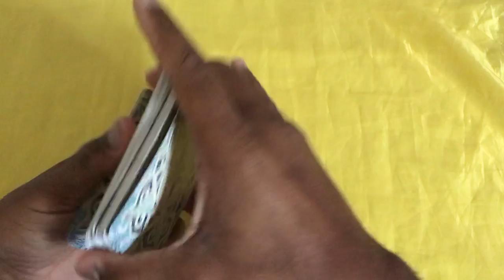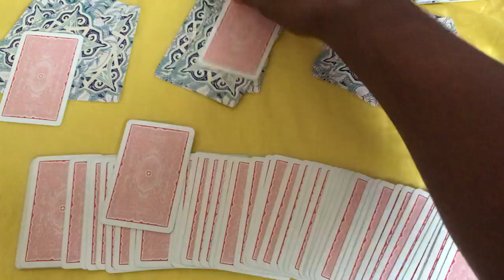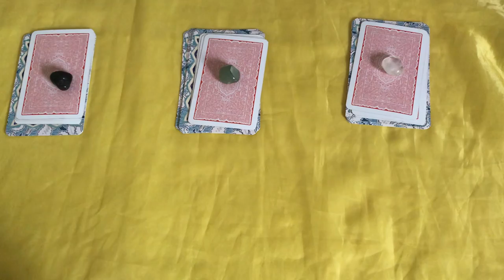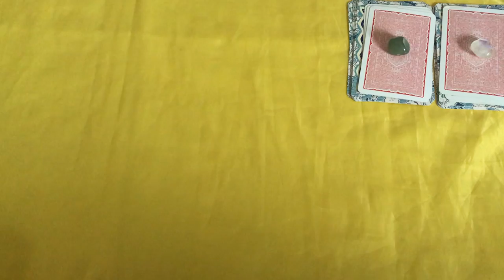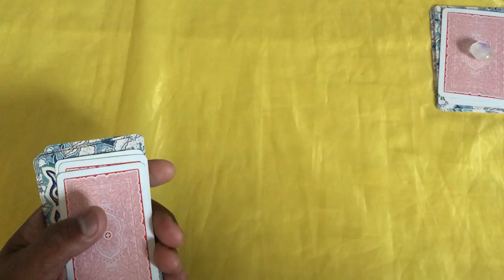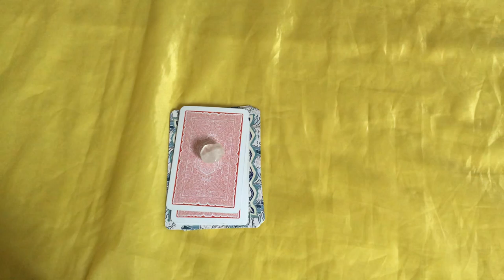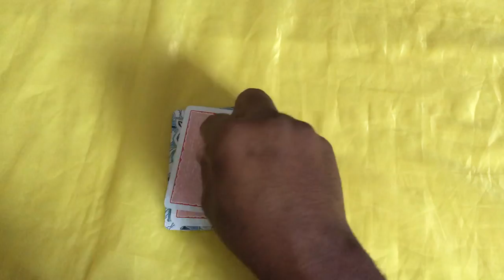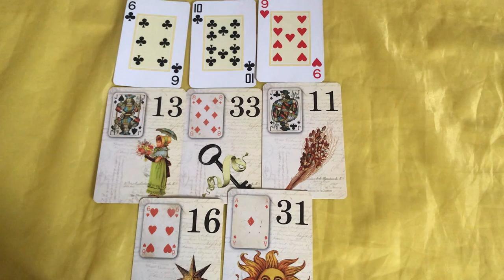Sua vida nos próximos 3 meses taro e baralho cigano previsão / consultas